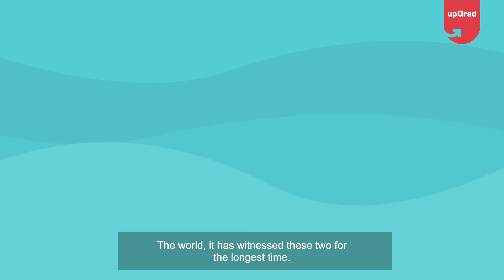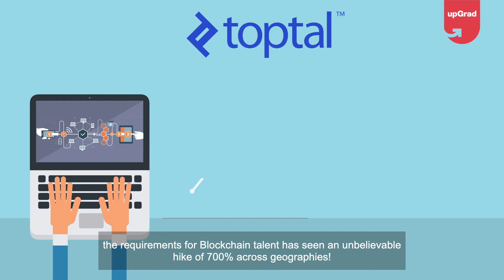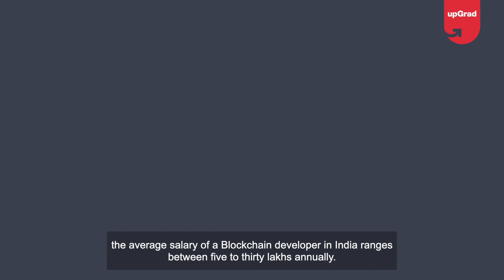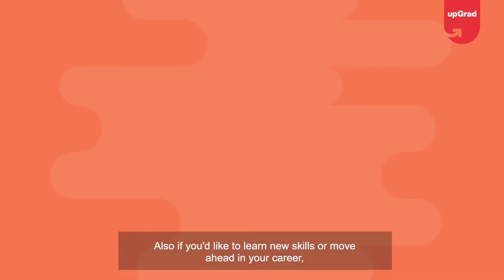Top 5 Reasons Why you Must Learn Blockchain | Blockchain Technology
If there's any technology apart from Data Science, Machine Learning, Artificial Intelligence and IoT, that is taking over the world, it is Blockchain. With around 14 jobs per Blockchain Engineer and ~700% increase in the requirement of Blockchain talent across geographies, it has become the technology wave one definitely should not miss. Watch this video and find out the Top 5 Reasons why you must learn Blockchain in 2024

*Top 5 Reasons Why you Must Learn Blockchain*
1. Booming Job Market
2. The Salaries
3. Data Security
4. Diverse Applications
5. Investment and Trading

1. *Booming Job Market*
The blockchain job market is booming. Companies across industries, from finance to supply chain management, are seeking professionals with blockchain expertise. As businesses recognize the potential of blockchain to streamline operations, reduce costs, and enhance security, the demand for skilled blockchain developers, architects, and analysts is skyrocketing. Learning blockchain can open doors to exciting career opportunities and ensure you remain competitive in a rapidly evolving job market.

2. *The Salaries*
The financial rewards of learning blockchain are substantial. Due to the high demand and relatively low supply of skilled professionals, blockchain experts command impressive salaries. Positions such as blockchain developers, blockchain engineers, and blockchain project managers are among the highest-paying roles in the tech industry. By acquiring blockchain skills, you can significantly boost your earning potential and enjoy a lucrative career.

3. *Data Security*
Data security is a critical concern in the digital age, and blockchain offers a robust solution. Blockchain's decentralized and immutable nature ensures that data is securely stored and protected from unauthorized access and tampering. Learning blockchain equips you with the knowledge to develop and implement secure systems that can safeguard sensitive information, making you an invaluable asset to any organization concerned with data security.

4. *Diverse Applications*
Blockchain technology has diverse applications beyond cryptocurrency. It is revolutionizing industries such as finance, healthcare, real estate, supply chain management, and more. By learning blockchain, you can contribute to innovative solutions that enhance transparency, efficiency, and trust across various sectors. This versatility makes blockchain a powerful tool that can be applied to numerous real-world problems and use cases.

5. *Investment and Trading*
Understanding blockchain is crucial for anyone interested in investment and trading. Blockchain is the backbone of cryptocurrencies like Bitcoin and Ethereum, which have become significant assets in the financial market. Learning blockchain provides insights into how these digital currencies work, helping you make informed investment decisions. Additionally, blockchain technology is driving the development of new financial instruments and platforms, creating more opportunities for savvy investors and traders.

Learning blockchain is not just about staying ahead in the job market or earning a high salary; it’s about being part of a technological revolution that is reshaping the world. Embrace blockchain technology and unlock a future filled with endless possibilities.

🟢 Wish to get started with your upskilling journey? Schedule a free counselling session